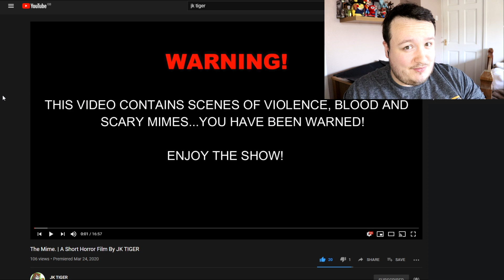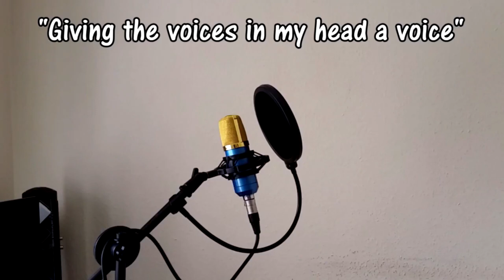This Should be an SCP! - The Mime Reaction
WARNING, This video is NOT suitable for younger viewers, strong language and scenes of violence.
This is a short horror story created by a good friend of the Luke-VA channel JK Tiger, who a couple of weeks ago asked me to make a reaction video to his new horror story the mime. this got me thinking, that this mime needs to be on the list of SCPs. who knows? would be an awesome thing right? well here is my reaction to that video! I hope you all enjoy!

 due to the long wait between videos i would like to honestly thank you all for your continued support!